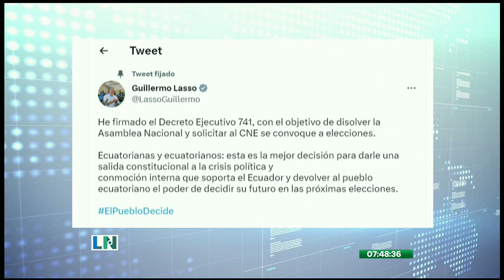Presidente Lasso publica en sus redes la aplicación de la 'muerte cruzada'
Informó que ya ha firmado el Decreto Ejecutivo 741, con el objetivo de disolver la Asamblea Nacional y solicitar al CNE se convoque a elecciones
Argumentó que es la mejor decisión para "darle una salida constitucional a la crisis política y conmoción interna que soporta el Ecuador".